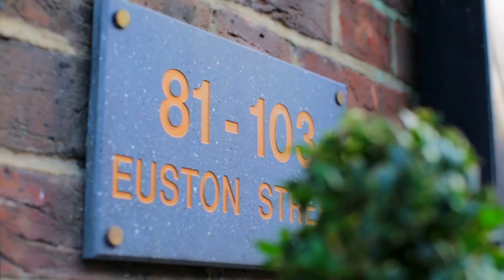Hotel The Wesley Hotel & Restaurant Savanah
Based in Central London Euston, the four star Wesley Hotel & Conference Venue enjoys a convenient central location within easy reach of key transport connections such as Euston and King’s Cross stations.

The Wesley has all the facilities you need under one roof. Space to meet, eat, sleep and enjoy a relaxing evening.

Meetings
With 15 meeting rooms accommodating up to 150 delegates, you’ll find flexible space for any size of business or personal event or celebration. All rooms are AV ready supported by knowledgeable and supportive staff.

Restaurant
When it’s time to dine, our bar and restaurant, The Savannah, which recently underwent a £1.5m refurbishment, serves freshly prepared food from sustainable suppliers. The Savannah boasts perfect space for networking events, private functions and Christmas parties.

Bedrooms
The 100 single, double and king-sized rooms at the Wesley are furnished with comfortable beds to guarantee guests get a good night’s sleep.

Sustainability
Our ethical ethos is further reason why we’re not just another London hotel. We’re a social enterprise, anything the hotel makes goes straight to charity.

We are Gold Investor in People, and accredited by Sustainable Restaurant Association and Green Planet. We’re the only hotel to receive a Social Enterprise Mark.